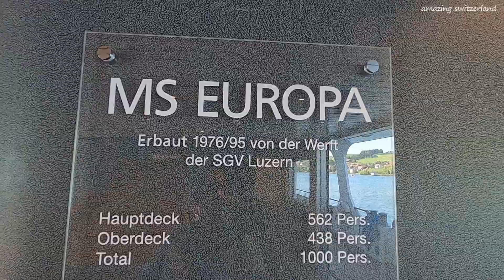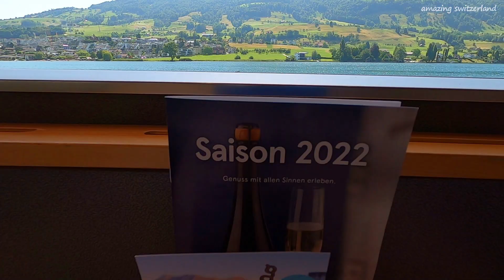Beautiful cruise on lake lucerne switzerland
Lake Lucerne is one of the most spectacular and breathtaking Alpine lakes in Europe.  Located in the heart of Switzerland. Lake Lucerne is  noteworthy for the variety of scenery. Here I am traveling from Lucerne to Küssnacht am Rigi. It takes an hour. This one hour cruise you will see numerous attractions along the picturesque shoreline, such as the farm houses at Merlischachen or the chateau at Meggenhorn. Enjoy the wonderful Swiss scenery with green hills and snow-capped peaks.

The ride is most refreshing and relaxing way to see Lake Lucerne and experience this unique place in the heart of the Swiss Alps. Gently glide over the water, feel the fresh breeze and bask in the sun on the spacious decks of the  ship.